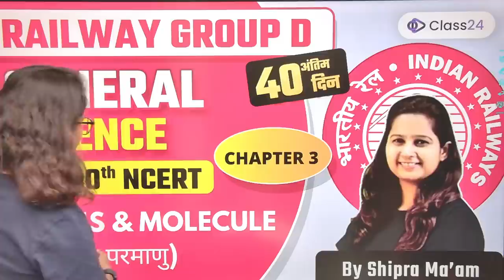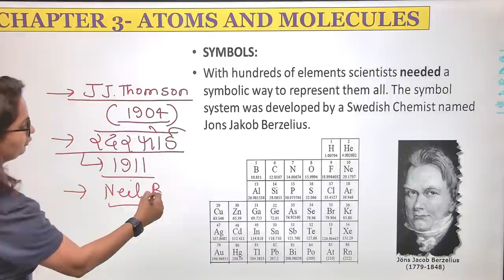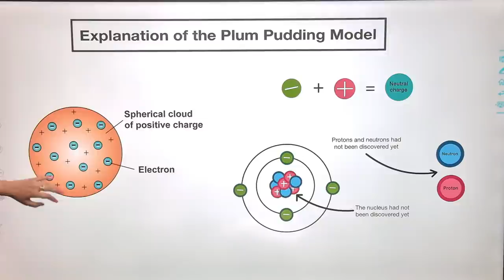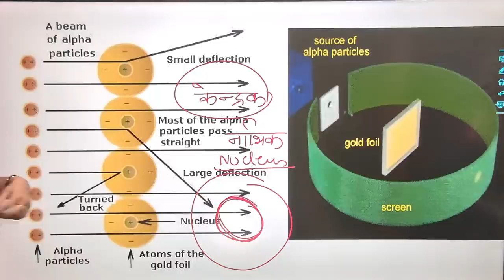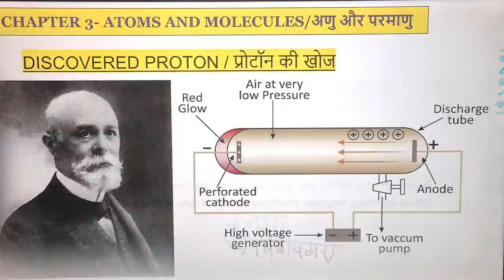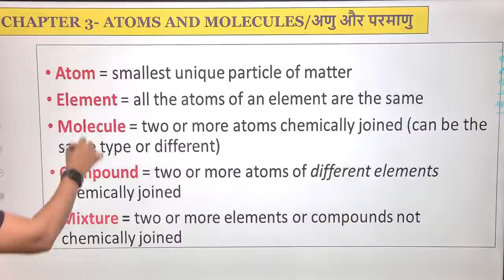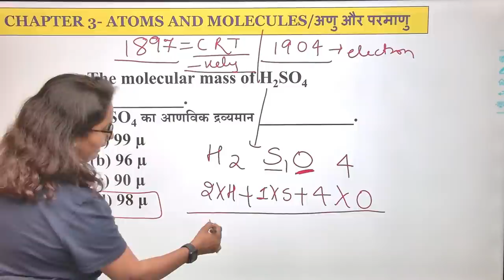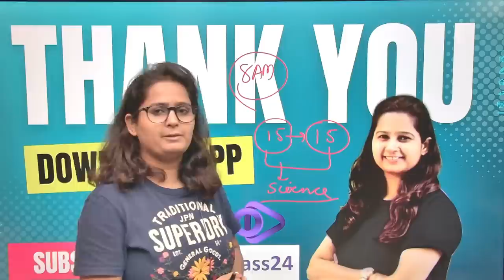Railway Group D | Ch 3: Atoms and Molecule -2 | 9th and 10th NCERT | Science by Shipra Mam | Class24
Railway Group D | Ch 3: Atoms and Molecule | 9th and 10th NCERT | Science by Shipra Mam | Class24

Your practice is more important to crack Group D.

Features:-
1. Daily Live classes
2. Daily Practice Quiz
3. Pdf Notes
4. Exam-Wise Live Tests
5. Online Test Series and much more.